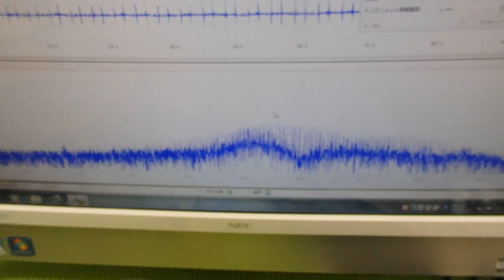メガヘルツの超音波発振制御プローブ ultrasonic-labo